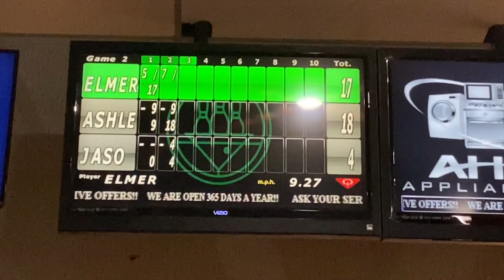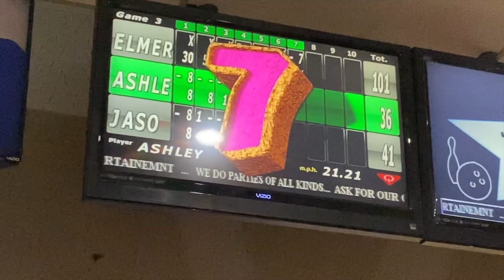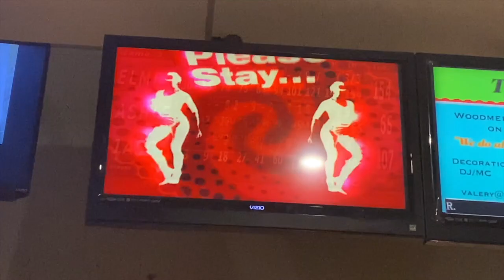jugando boliche! 🥇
primer vlog. 😄